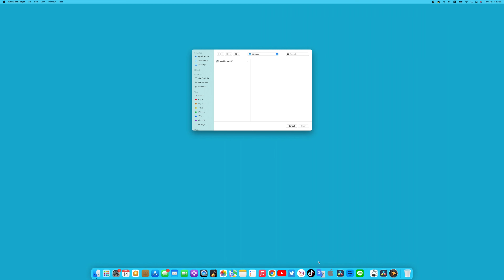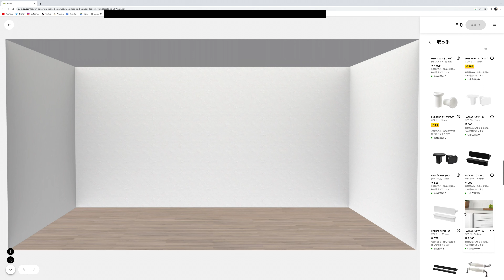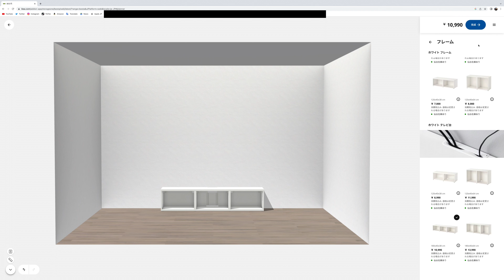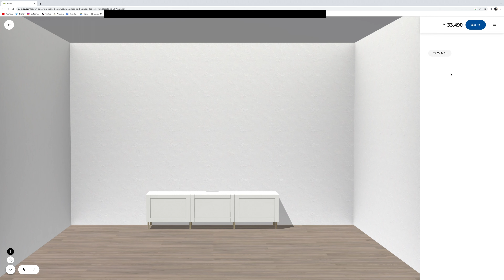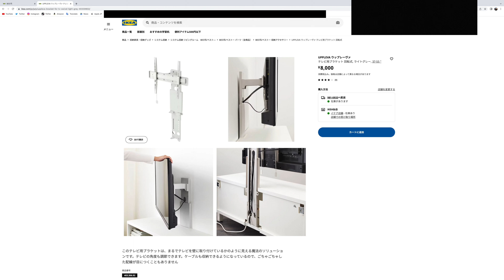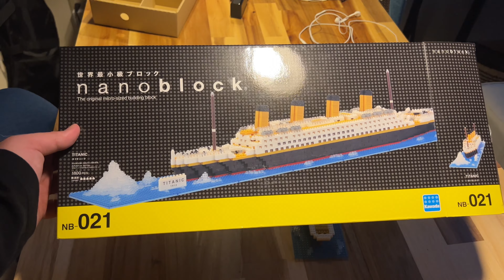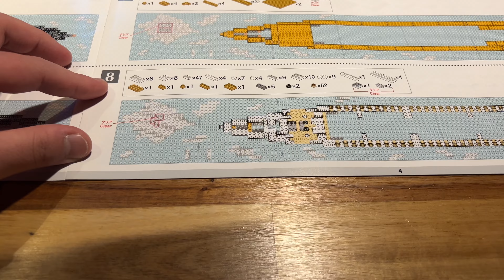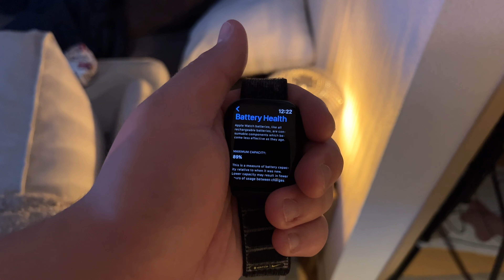IKEAのテレビ台をシミュレーションしてみた [Blog episode 1002] [2023年2月13日 月曜日]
IKEA BESTA をシミュレーションする

このチャンネルでは、私の生活スタイルや価値観を共有するために、私生活の様子を撮影した VLOG をアップしていきます。

主に、起床してから就寝するまでを一本の動画にまとめ、２〜３日に一本のペースで動画を制作します。

内容としては、行ったところ、食べたもの、購入したものなどを紹介したり、日常の中の変化や考えたことについて語ることが多いです。

ガジェット（スマートフォン、カメラ、PC、テレビ、その周辺機器など）、インテリア、アウトドア、DIYなどが好きです。

フォーマット : 2,160×3,840 24fps 10bit
　　　　　　　（本動画の撮影は全編 24fpsで行っていますが、編集ソフトが 24fpsでの書き出しに対応していないため、30fpsとなっております。）

マイク : 実写のシーンは本体内蔵
              画面収録のシーンは Apple EarPods 3.5mm Headphone jack

編集ソフト : iMovie (iPhone版)
                     色味、音声は無調整

Chapter

0:00 飛行機雲
0:22 テレビ台の買い替えを検討中
5:40 IKEA BESTA のシミュレーション
30:42 麻婆チーズ丼
33:07 Nanoblock
36:28 コーヒー
38:08 ヨーグルト
39:39 AppleWatchのバッテリーが劣化してきた